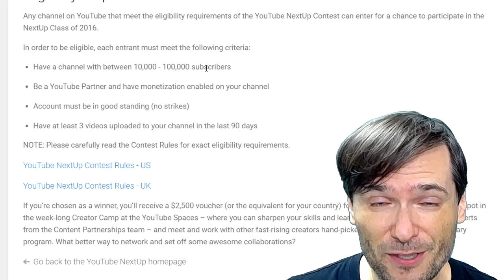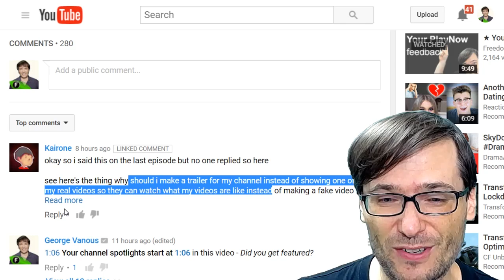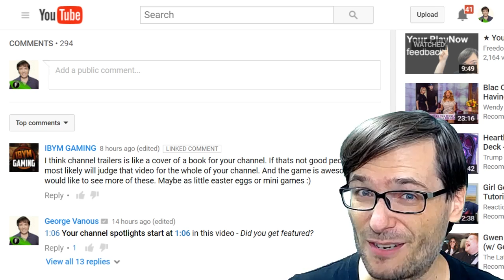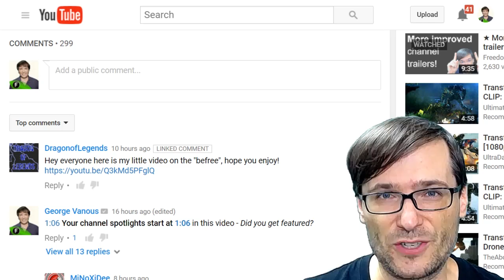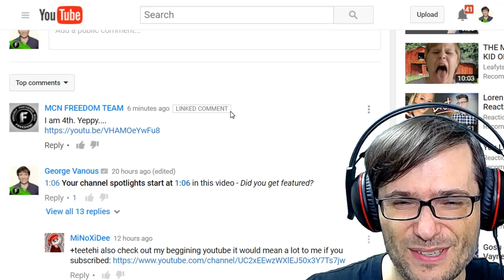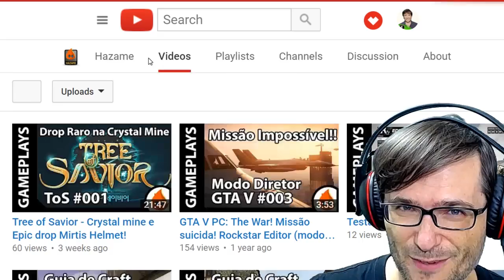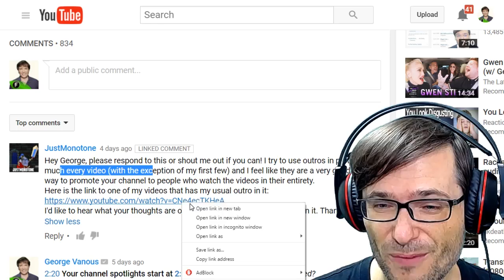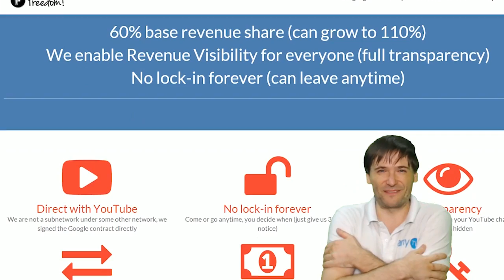★ YouTube NextUp is here!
YouTube NextUp is here ➜ an intense YouTube bootcamp!

▼ Links

▼ Heartbeat

▼ Freedom!

▼ Music